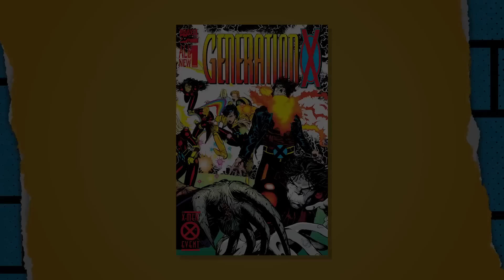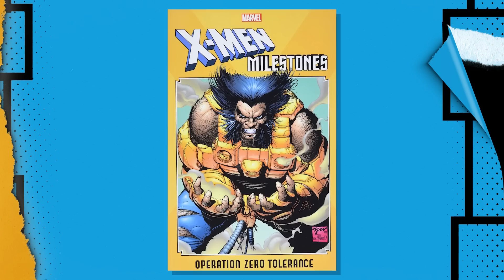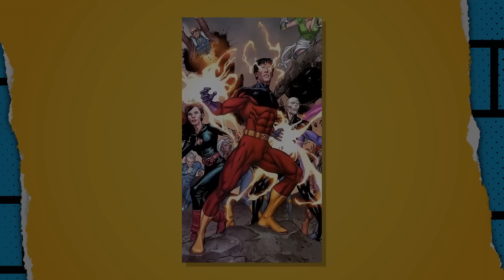X-Men '97: What to Expect From the Animated Marvel Sequel Series | Comic Con 2022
The upcoming X-Men ‘97 was one of the main focal points at Marvel Animation’s first Comic-Con panel. And while we didn’t get a full trailer for this highly anticipated revival of X-Men: The Animated Series, we did see glimpses of the many mutant characters who will be appearing. The ‘90s are clearly alive and well at Marvel. What classic X-Men storylines will the series adapt this time? How exactly is the series building on the finale of its predecessor? Thanks to the panel, we have some important clues about the plot of X-Men ‘97. Let’s break down what we know about the plot of the new series and which stories it might adapt, from The Trial of Magneto to Operation: Zero Tolerance to Age of Apocalypse. X-Men ‘97 will premiere on Disney+ in Fall 2023.